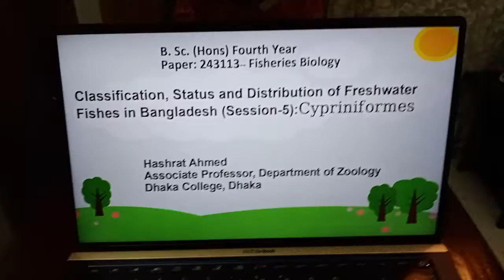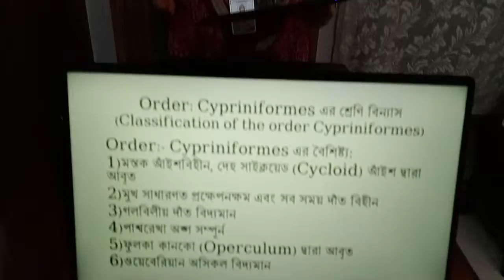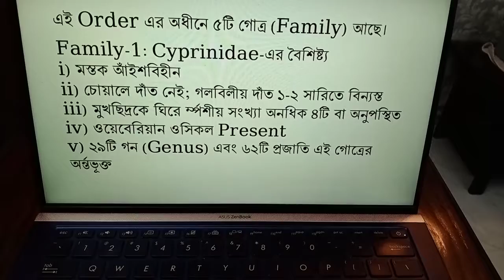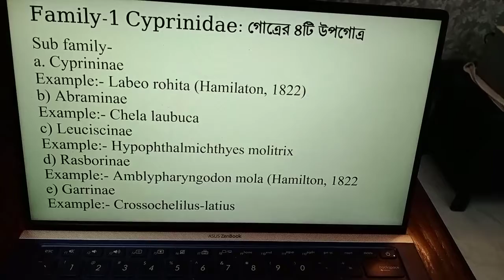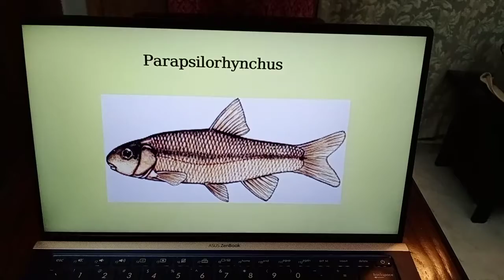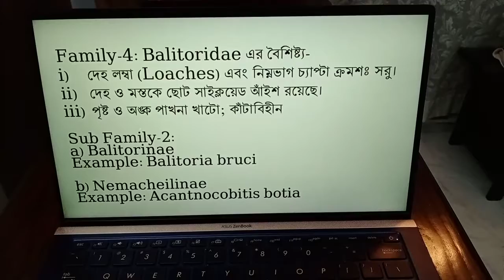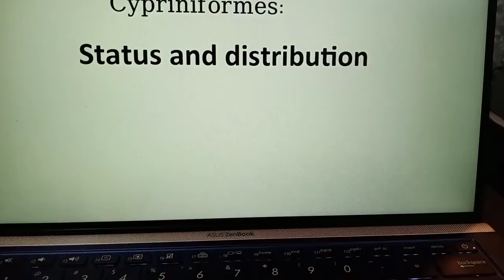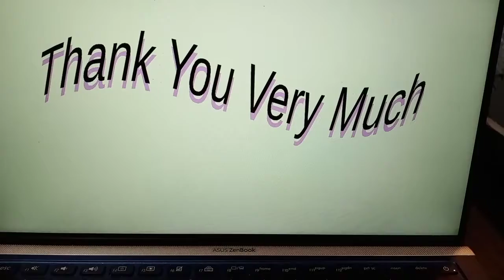HashratAhmed-FishClassification-Cypriniformes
B. Sc. (Hons) Fourth Year, Zoology @DhakaCollege
Paper: 243113-- Fisheries Biology
Topic: Classification, Status and Distribution of Freshwater Fishes in Bangladesh (Session-5):Cypriniformes